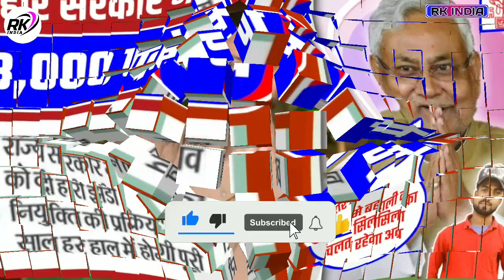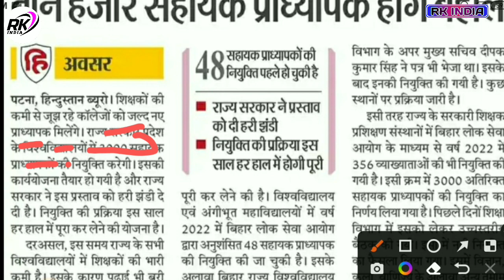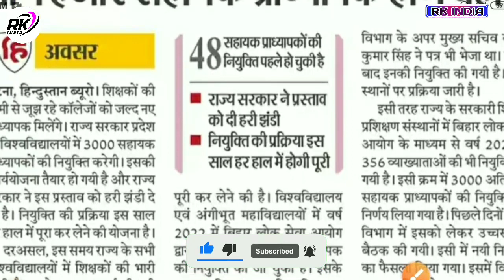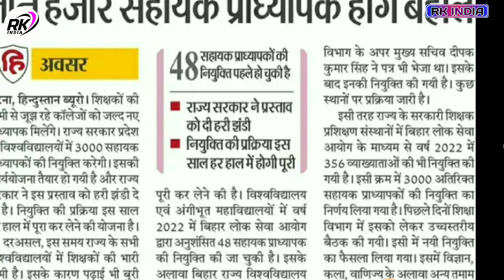Bihar sarkar new vacancy 2023 | बिहार मे 3000 पदो पे नई बहाली आ रही है | शाहायक प्राध्यापक के पदो पे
Bihar sarkar new vacancy 2023 | बिहार मे 3000 पदो पे नई बहाली आ रही है | शाहायक प्राध्यापक के पदो नई

Vacancy Details Link :-

Video Topic
Bihar sarkar new vacancy 2023
बिहार मे 3000 पदो पे नई बहाली आ रही है शाहायक प्राध्यापक के पदो पे

bihar vidhalay parichari vacancy 2023
Bihar high school parichari vacancy 2023
High school Cleks Vacancy 2023
Bihar vidyalaya parichari
bihar vidyalaya sahayak and parichari bharti 2023
बिहार विधालय परिचारी भर्ती 2023
parichari vacancy Bihar
school parichari vacancy
high school parichari vacancy
हाई स्कूल परिचारी भर्ती कब होंगी
Parichari Vacancy news
High school parichari news

bihar parichari sahayak vacancy 2023 online apply
bihar ssc
bihar new vacancy 2023
Bihar Parichari Online Form 2023 Kaise Bhare
Bihar Parichari Sahayak Vacancy Online Apply 2023
ds helping forever
bihar parichari group d vacancy 2023
bihar parichari group d online form 2023
how to fill bihar parichari online form 2023
bihar parichari recruitment 2023
bihar group d vacancy 2023
bssc parichari online form 2023

___Ye Sab Equipment Use Karte Hai Ham Apna Video Banane Ke Liye 👇👇

1 :- Tripod For Mobile

2 :-  1 st Video Editing Application ( VSCO )

3 :- 2nd Video Editing apps ( VN )